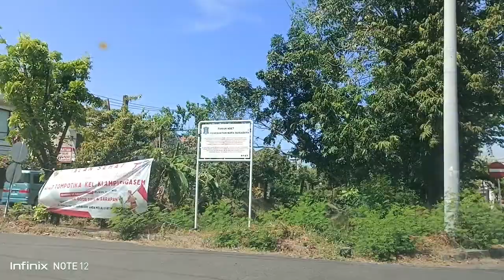August 12, 2023(1)